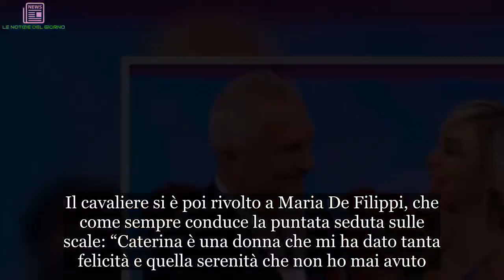“Vuoi sposarmi?”. Sorpresa al trono over: la proposta di matrimonio emoziona tutti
Sorpresa ed emozione a Uomini e Donne: proposta di matrimonio al trono over, sotto gli occhi del pubblico e dei protagonisti della celebre trasmissione di Maria De Filippi. Il cavaliere Biagio ha chiesto la mano alla dama Caterina e lei ha risposto di sì: “Ti risposerei altre mille volte”, ha affermato commossa. Ma andiamo a scoprire cosa è successo nei dettagli. Durante la puntata, la padrona di casa ha invitato i due a sedersi al centro dello studio. Che ci fosse qualcosa in ballo era forse evidente dai loro abiti. Soprattutto quello della dama, blu, lungo e molto elegante.

“Dal primo giorno in cui sono entrato in questo studio, mi sei subito piaciuta – ha detto Biagio alla donna conosciuta in trasmissione – Ho visto subito la tua bellezza e la tua compostezza. Tutte le telefonate che ci siamo fatti nel corso della settimana mi hanno dato la sensazione che ti conoscessi da sempre”.
Il cavaliere si è poi rivolto a Maria De Filippi, che come sempre conduce la puntata seduta sulle scale: “Caterina è una donna che mi ha dato tanta felicità e quella serenità che non ho mai avuto. È un’ottima cuoca con qualche problema (una volta stava incendiando casa!). Tutto il rapporto si è sempre basato sulla sincerità e la fiducia, cose che mi sono sempre mancate”, ha continuato visibilmente emozionato.
A quel punto, dopo questa bella dichiarazione d’amore, Biagio si è alzato ed è andato dietro le quinte. È tornato in studio tenendo in mano un mazzo di rose rosse e un anello. “C’è un’altra cosa che voglio aggiungere – ha proseguito – Vuoi sposarmi?”. E lei, felice, mentre il pubblico applaudiva, ha accettato: “Sì, ti sposerei mille volte”. “Biagio è un uomo meraviglioso e speciale – ha poi detto Caterina – Non è stato un colpo di fulmine il nostro, perché prima siamo stati amici. Poi è nato l’amore”.
“Biagio è un uomo da amare, ricco di valori e sentimenti. Mi ha fatto entrare nella sua famiglia e mi ha fatto conoscere le sue due bambine, le principesse. È la parte mancante di me e lo aiuterò nel progetto importante che è la famiglia. Ringrazio anche la mamma Pina, i suoi zii e la sorella, che mi hanno accolto”, ha concluso la dama, che poi con Biagio ha ringraziato tutto lo staff di Uomini e Donne e fatto un ultimo ballo al centro dello studio. Ora la coppia andrà a vivere a Francavilla, che è il paese di origine di Biagio.